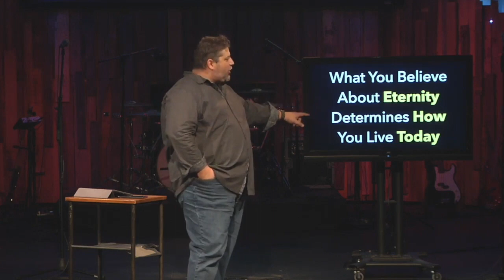Eternity - Heaven Week Highlights (Sermon and Worship)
From our ETERNITY series on November 10, 2019.